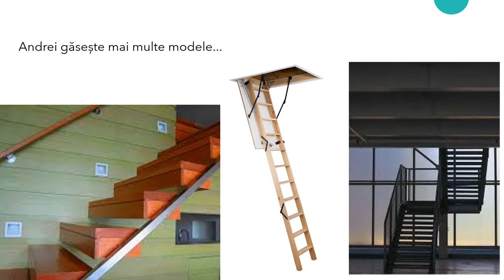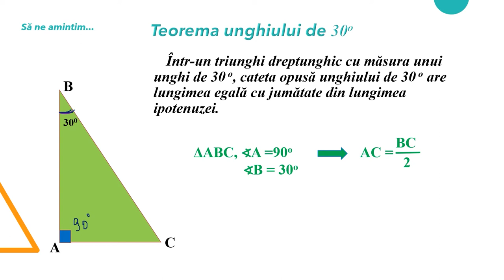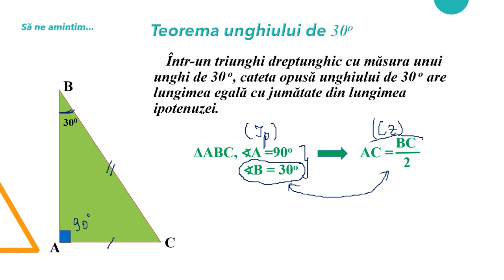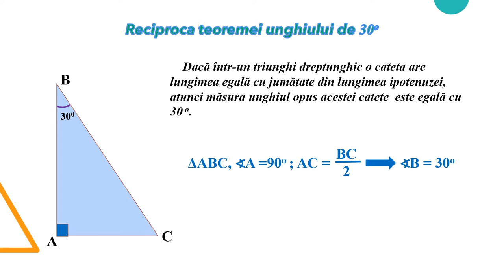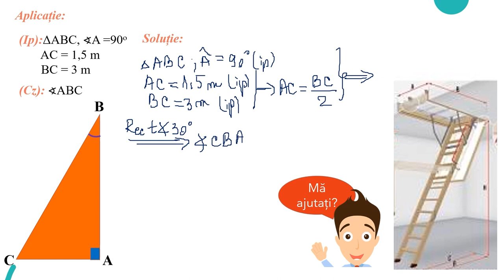Reciproca teoremei unghiului de 30 grade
Activitatea de învățare vizată de acest material constă în analiza validității unor enunțuri referitoare la triunghiuri rezultate prin modificarea unei ipoteze (necesar/suficient) sau prin interschimbarea unor informații din ipoteză și din concluzie.